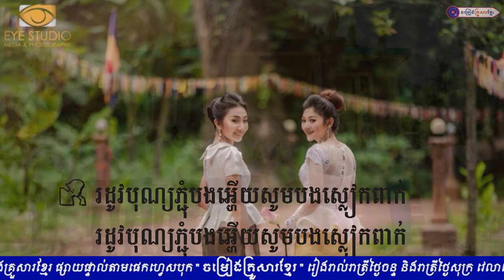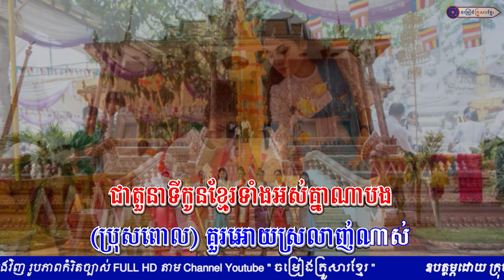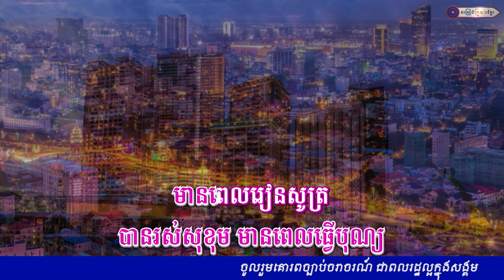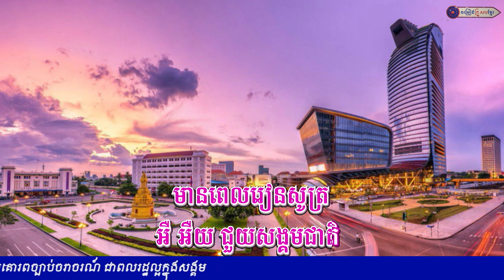រដូវបុណ្យភ្ជុំម៉ុមថែប្រពៃណី||ជុំ លីណូ,ពេជ្រ ថារី,នេត សម្ផស្ស